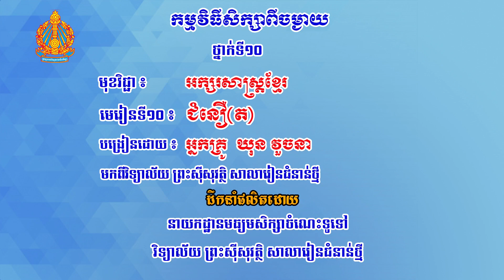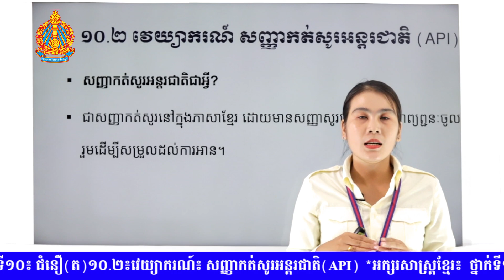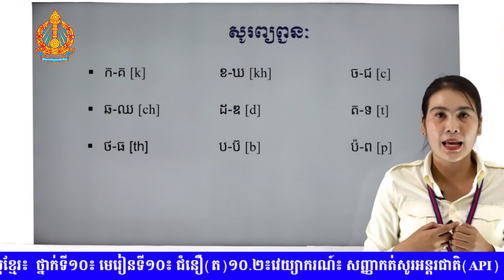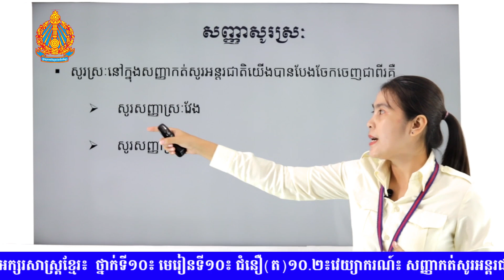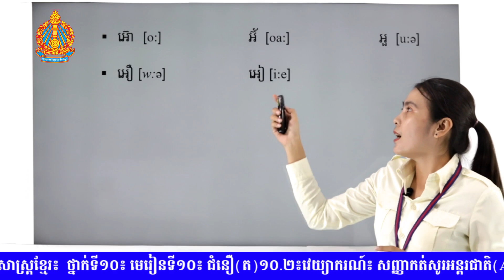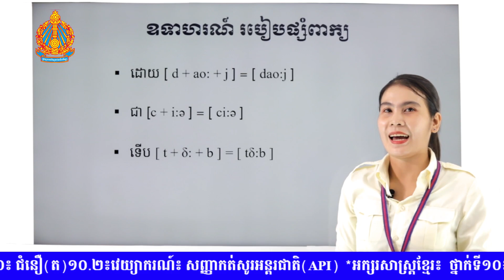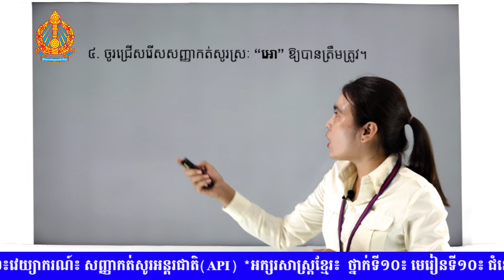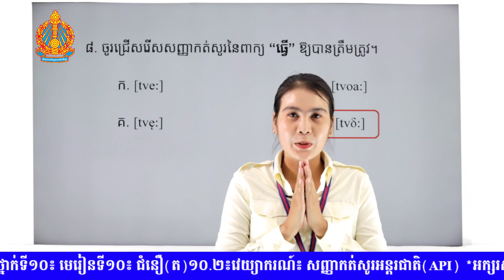អក្សរសាស្រ្ដខ្មែរ៖ ថ្នាក់ទី១០៖ មេរៀនទី១០៖ ជំនឿត ១០ ២ វេយ្យាករណ៍៖ សញ្ញាកត់សូរអន្តរជាតិA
អក្សរសាស្រ្ត
តែងសេចត្តី
ពន្យល់
ប្រៀបធៀប
ពិភាក្សា
ប្រធាន
ពាក្យស្លោក
វប្បធម៌
ទស្សនៈ
អក្សរសិល្ប៍
លក្ខណៈ